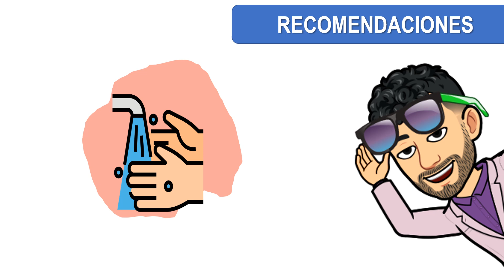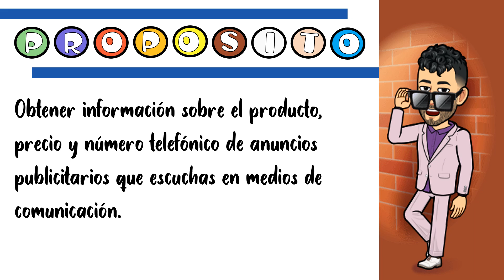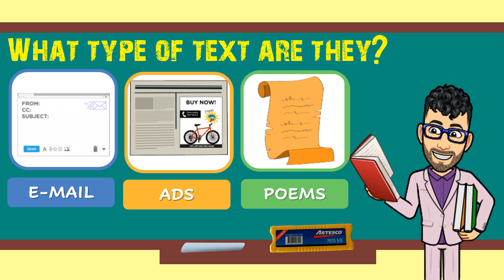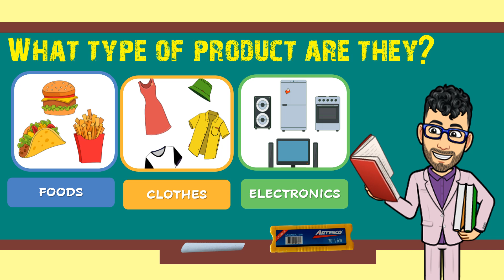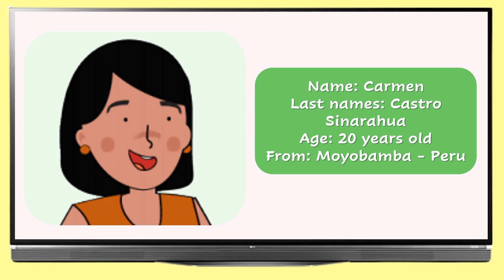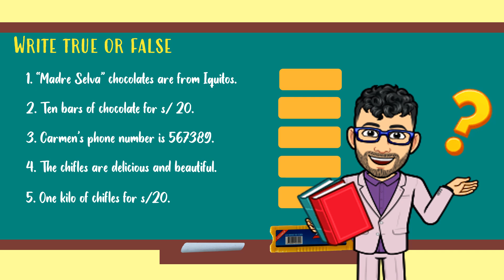APRENDO EN CASA INGLÉS - A1 - EXPERIENCIA 2 - ACTIVITY 1